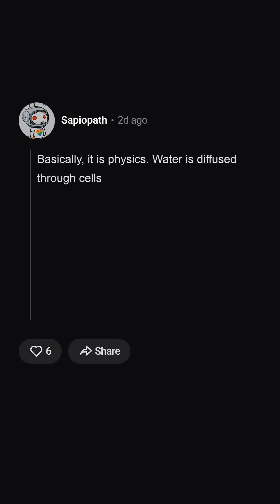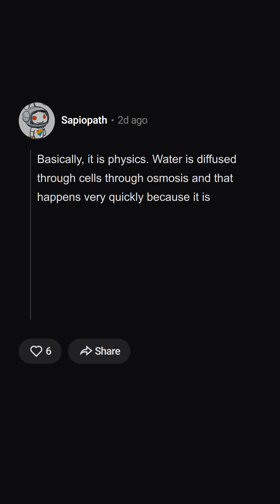Why Does Our Body Know Instantly When We Have Enough Water? 💧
Our body quickly senses when we have had enough water but takes longer for food. Why? Water moves fast through cells via osmosis. Food digestion is a slower, complex process. Ever wondered why that is?